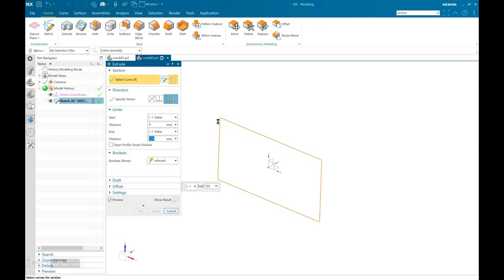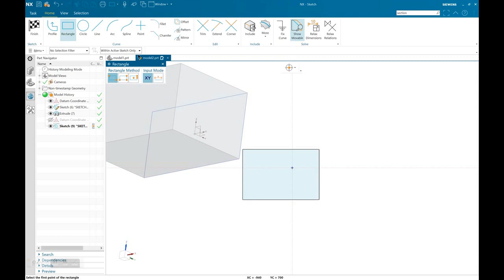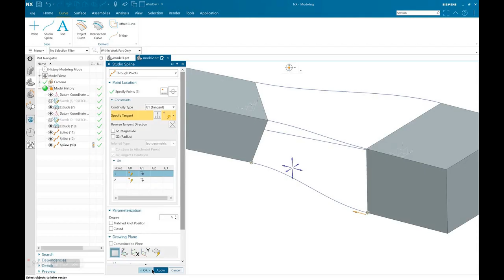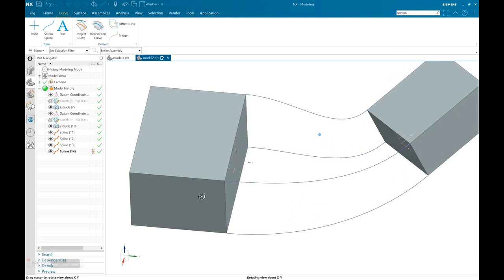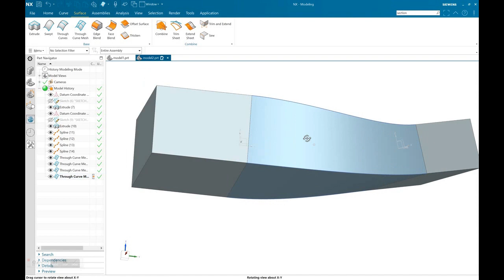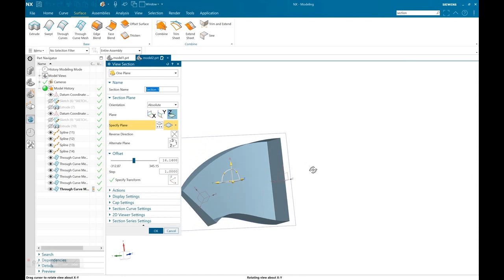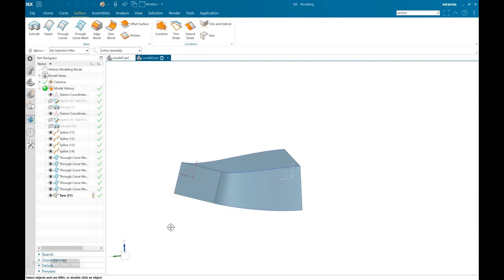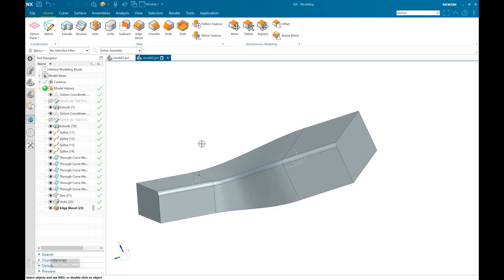SIEMENS NX TOP TIP: THROUGH CURVE MESH - Easy Tutorial - Create Complex Loft - Through Curves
Tutorial showing how to use the Through Curves MESH feature in Siemens NX (advanced version of regular Through Curves). This feature is useful for creating 3D CAD design / modeling of solid bodies and parts. The video walks through creating two bodies at complex angles, then connecting them.

Announcement: I now have a new Etsy shop for Roman/Byzantine/Historic T-shirts, mugs, etc.! I made all the designs myself